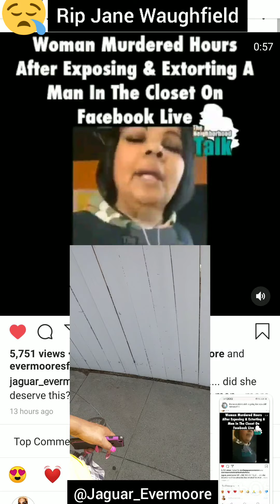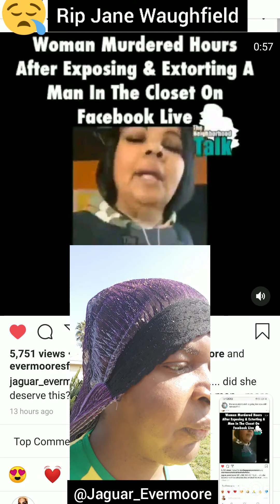February 20, 2020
Rip Jane Waughfield